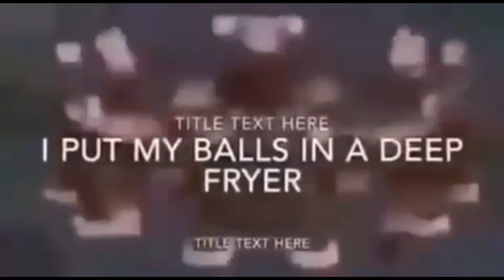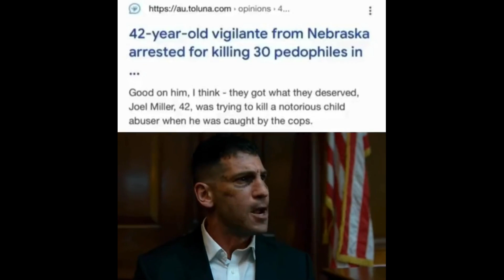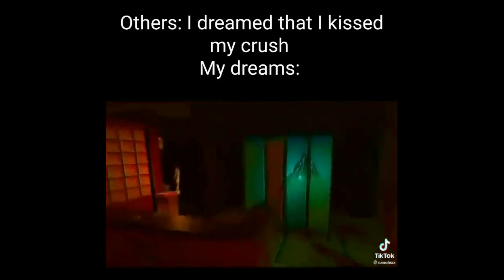Slightly Offensive Memes That I Stole From DIscord Part 2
You laught, you lose bozo 💀